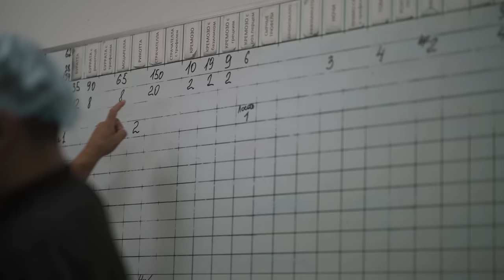Италия vs РФ: лицемерие итальянцев, бизнес, сиеста и трудолюбие| МЫ И ОНИ | МАРИЯ ШАХОВА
Продолжаем ездить по стране в поисках интересных историй иностранцев, живущих в России. В этом выпуске познакомим вас с итальянцем с русской душой — Марко Мельпиньяно из Владивостока.

Ради жизни своей мечты Марко переехал в Россию, где вместе со своей женой открыл сыроварню и кафе, задумывая его, как маленький уголок Италии. Марко очень трудолюбив, даже на наши съемки ему удалось выбраться с трудом из-за плотного рабочего графика – это то, что нравится Марко в России – успевать сделать множество дел без перерыва на «сиесту».

Марко рассказал о разнице налогов и бизнесе, о зарплатах и рынке труда. Поделился моментами из своей жизни с русской женой Роксаной и воспитании их сына. Затронул тему стереотипов, фальшивости и лицемерии итальянцев, о том, почему с русскими проще найти общий язык, об их силе, широте души и умении не сдаваться. Марко делал то, что считал верным, теперь же он чувствует себя намного свободнее.

00:00 - о чем проект «Мы и они. На выезде»
01:14 - красивый Владивосток
01:40 - кто такой Марко Мельпиньяно?
03:10 - почему переехал в Россию
04:03 - Владивосток не похож на русский город
05:18 - как родные отреагировали на переезд
07:01 - как привыкал к жизни в России
07:42 - «а мы русские какие?»
08:52 - что удивило больше всего, когда переехал?
09:29 - о еде и качестве продуктов
10:02 - стал ли русским?
10:29 - какие привычки перенял
11:57 - о своей сыроварне
13:25 - насколько большая конкуренция в таком деле?
14:05 - где дороже делать сыр? Россия или Италия?
14:41 - сложно ли открыть и вести бизнес в России?
15:22 - где выгоднее налоги?
15:40 - развитие гастроиндустрии в России
17:00 - почему итальянские повара едут жить в Россию?
17:25 - открытие своего бара — «уголок Италии»
18:11 - отличие итальянских кафе и ресторанов от русских
19:41 - отношение местных к итальянцу
20:30 - как правильно общаться с итальянцами через жесты
21:53 - любимые достопримечательности во Владивостоке
22:48 - разница ритмов жизни в России и Италии
24:27 - о кризисе в Италии
25:12 - стереотип про Италию
25:40 - стереотип о России
26:04 - с кем проще найти общий язык?
27:25 - «это обязательно нужно попробовать во Владивостоке»
28:50 - разница автомобильного движения
29:53 - разница инфраструктур
30:07 - разница в чистоте
30:40 - разница досуга для молодежи
31:28 - знакомство с женой и красота русских женщин
32:39 - возраст, когда начались отношения
33:17 - отличие русских женщин от итальянок
33:48 - отличие русских мужчин от итальянцев
34:24 - что осталось итальянского в Марко?
35:04 - итальянки не берут фамилию мужа — это принцип?
36:40 - о воспитании сына
37:24 - о прикорме с сыром
38:35 - летние каникулы у бабушек и дедушек в Италии
39:13 - важные вопросы